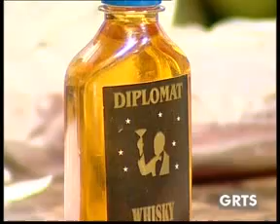GRTS 30 09 2011 1830 GMT